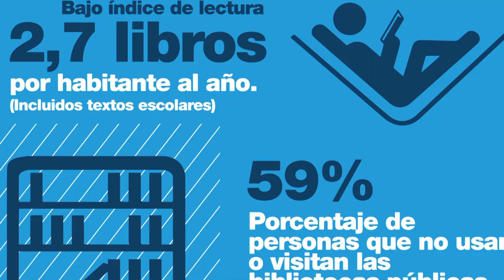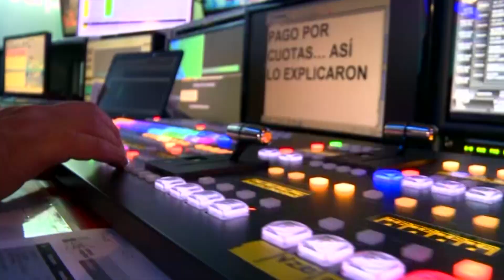Plan de Desarrollo sector Cultura, Recreación y Deporte